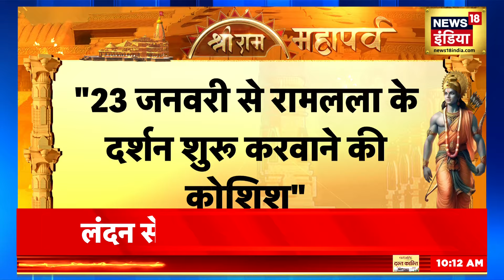Prana Pratishtha: Manoj Tiwari ने रामपथ पर कहा- मोदी जी ने बिना अपमान किया इतने बड़े काम किए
Prana Pratishtha: रामपथ पर मनोज तिवारी ने पहले राम भजन सुनाया फिर कहा- राम ज्योति प्रज्जवलित होने जा रही है। राम जी संतों का सम्मान तो करते हैं लेकिन दुष्टों को सज़ा भी देनी है।

Prana Pratishtha: On Rampath, Manoj Tiwari first recited Ram Bhajan and then said- Ram Jyoti is going to be lit. Ram ji respects the saints but he also has to punish the wicked.